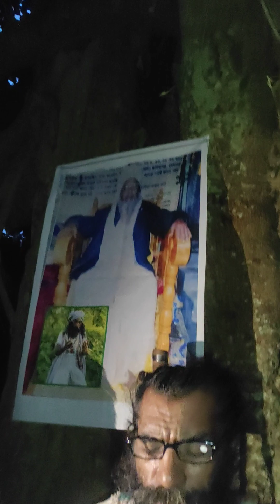মাবুদ মাওলার মূল ঠিকানা মমিনের অন্তর। বিশ্ব ধর্ম সঙ্গীত। রচিত গোলাম মেহুদী হাসান September 11, 2023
গেয়েছেন গোলাম মজিবর রহমান মজিব সাধু।